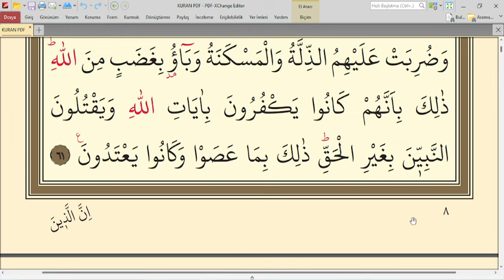8.DERS KURAN 8.SAYFA / BAKARA SURESİ 58-61 / KURAN DERSLERİ | QURAN LESSONS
Selamü aleyküm arkadaşlar yeni başlayanlar için Kuranı Kerimi yavaş  ve tecvitli okuma 8.derse hoşgeldiniz. inşallah rabbim istifade edenlerden olmayı nasip eylesin bİzileri Kuranı Kerimin ve peygamberimizin yolundan ayırmasın.

BAKARA SURESİ 58-61 MEALİ

Hani, "Şu memlekete girin. Orada dilediğiniz gibi, bol bol yiyin. Kapısından eğilerek tevazu ile girin ve "hıtta!" (Ya Rabbi, bizi affet) deyin ki, biz de sizin hatalarınızı bağışlayalım. İyilik edenlere ise daha da fazlasını vereceğiz" demiştik. ﴾58﴿ Derken, onların içindeki zalimler, sözü kendilerine söylenenden başka şekle soktular. Biz de haktan ayrılmaları sebebiyle o zalimlere gökten bir azap indirdik. ﴾59﴿ Hani, Mûsâ kavmi için su dilemişti. Biz de, "Asanı kayaya vur" demiştik, böylece kayadan on iki pınar fışkırmış, her boy kendi su alacağı pınarı bilmişti. "Allah'ın rızkından yiyin, için. Yalnız, yeryüzünde bozgunculuk yaparak fesat çıkarmayın" demiştik. ﴾60﴿ Hani, "Ey Mûsâ! Biz bir çeşit yemeğe asla katlanamayız. O halde, bizim için Rabbine yalvar da, o bize yerden biten sebze, kabak, sarımsak, mercimek, soğan versin" demiştiniz. O da size, "İyi olanı düşük olanla değiştirmek mi istiyorsunuz? Öyle ise inin şehre! İstedikleriniz orada var" demişti. Böylece zillet ve yoksulluk onları kapladı. Onlar, Allah'ın gazabına uğradılar. Bunun sebebi, onların; Allah'ın âyetlerini inkâr ediyor, peygamberleri de haksız yere öldürüyor olmaları idi. Bütün bunların sebebi ise, isyan etmek ve aşırı gitmekte oluşlarıydı. ﴾61﴿

 SURAH BAKARA 58-61 AYAH VERSE

58. And remember We said: "Enter this town, and eat of the plenty therein as ye wish; but enter the gate with humility, in posture and in words, and We shall forgive you your faults and increase (the portion of) those who do good."

59. But the transgressors changed the word from that which had been given them; so We sent on the transgressors a plague from heaven, for that they infringed (Our command) repeatedly.

60. And remember Moses prayed for water for his people; We said: "Strike the rock with thy staff." Then gushed forth therefrom twelve springs. Each group knew its own place for water. So eat and drink of the sustenance provided by Allah, and do no evil nor mischief on the (face of the) earth.

61. And remember ye said: "O Moses! we cannot endure one kind of food (always); so beseech thy Lord for us to produce for us of what the earth groweth, -its pot-herbs, and cucumbers, Its garlic, lentils, and onions." He said: "Will ye exchange the better for the worse? Go ye down to any town, and ye shall find what ye want!" They were covered with humiliation and misery; they drew on themselves the wrath of Allah. This because they went on rejecting the Signs of Allah and slaying His Messengers without just cause. This because they rebelled and went on transgressing.

yeni başlayanlar için kuran dersleri 8
kuranı kerim 8.ders ve iz necceyneküm min eli firavne yesümüneküm
7.ders kuranı kerim yavaş ve tecvitli okuma dersleri  yeni başlayanlar için,
6.ders kuranı yavaş ve tecvitli okuma dersi,
Kuran oku,
kuran kursu 8.ders
Bakara suresi  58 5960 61 .ayetler,
Kuran okumayı öğren
Kuran yüzünden okuma 8.sayfa
Bakara suresi oku
Kuran-ı Kerim sayfa 8
Kuran öğreniyorum
Kuran-ı Kerim Öğreniyorum
Kuran hocası
Kuran öğrenme video
İmam hatip Kuran
Yeni Kuran öğren
Kuran öğreniyorum
Kuran öğreniyorum
Kuran derlslerim

1.  Fâtiha

2.  Bakara

3.  Âl-i İmrân

4.  Nisâ

5.  Mâide

6.  En’âm

7.  A’râf

8.  Enfâl

9.  Tevbe

10.  Yûnus

93.  Duhâ

94.  İnşirâh

95.  Tîn

96.  Alak

97.  Kadr

98.  Beyyine

99.  Zilzâl

100.  Âdiyât

101.  Kâri’a

102.  Tekâsür

103.  Asr

104.  Hümeze

105.  Fil

106.  Kureyş

107.  Mâ’ûn

108.  Kevser

109.  Kâfirûn

110.  Nasr

111.  Tebbet

112.  İhlâs

113.  Felâk

114.  Nâs